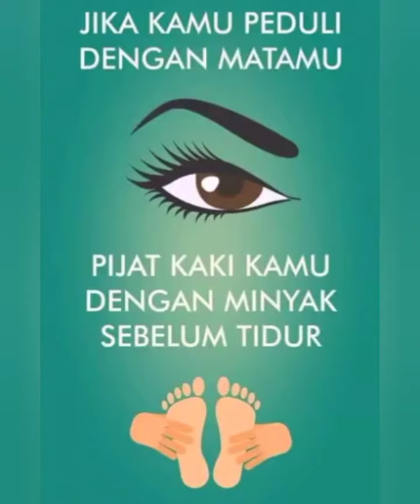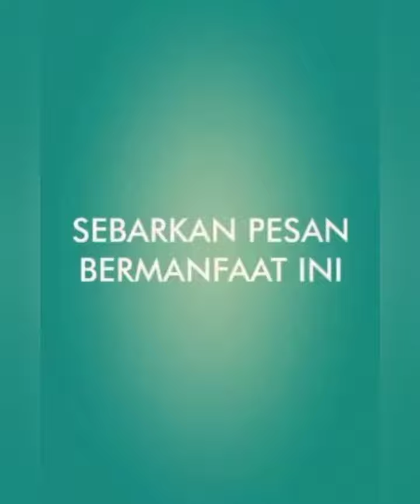Jika Kamu Peduli || Tips Kesehatan